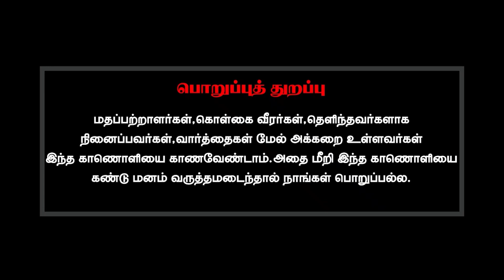யோகியான பிறகும் கெட்டவார்த்தை ஏன் பேசுகிறீர்கள்?